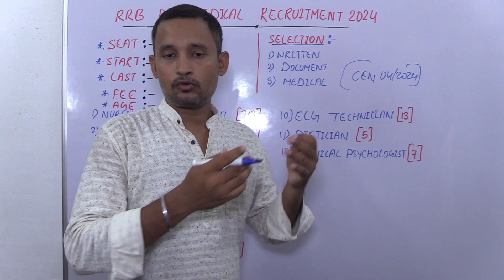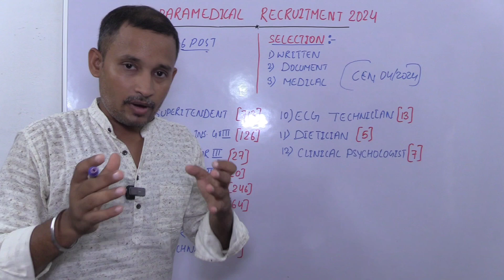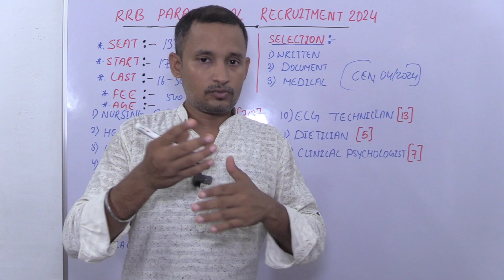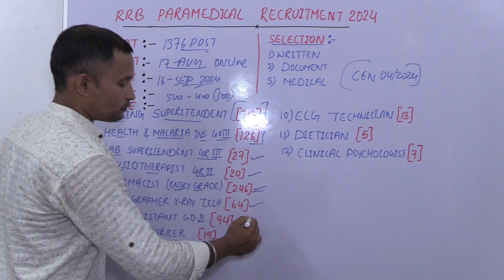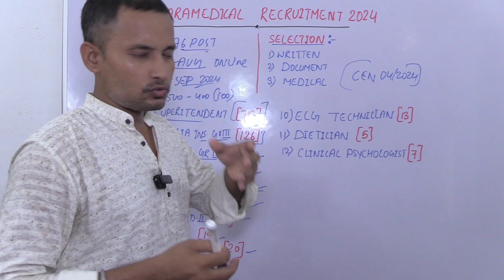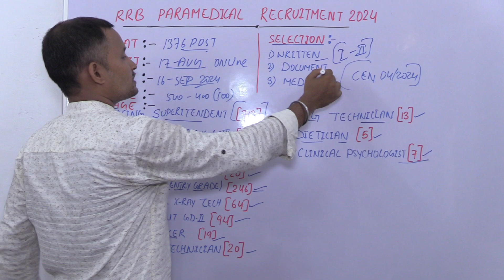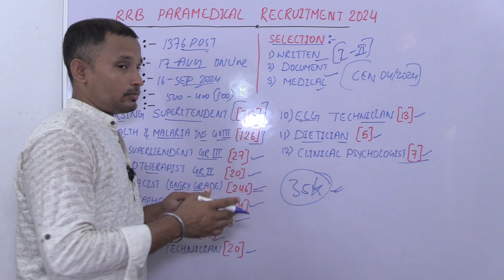RRB Paramedical Recruitment 2024 | रेलवे पैरामेडिकल भर्ती | Railway New Notification | RRB Nursing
RRB Paramedical Recruitment 2024 | रेलवे पैरामेडिकल भर्ती | Railway New Recruitment | RRB Nursing Superintendent Recruitment 2024
Railway Lab Assistant Recruitment 2024
Railway Field Worker Vacancy 2024
Railway Paramedical Age Limit 2024